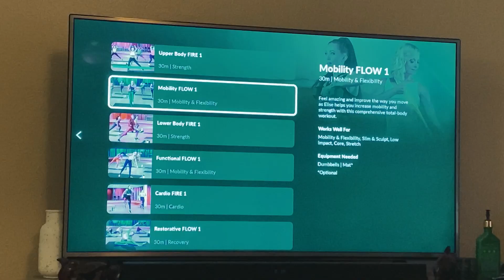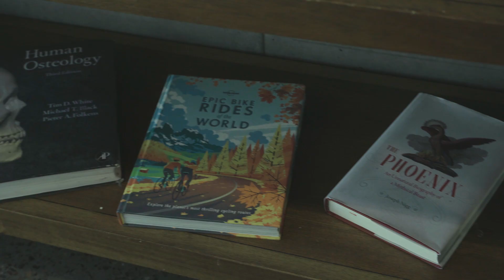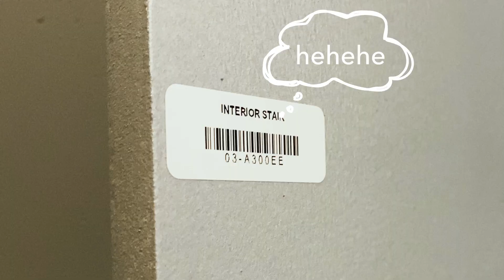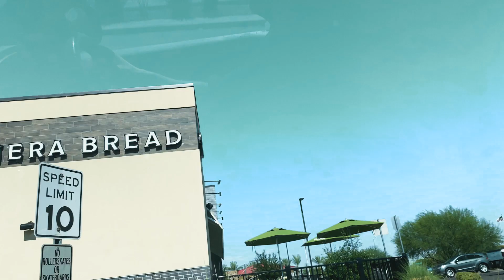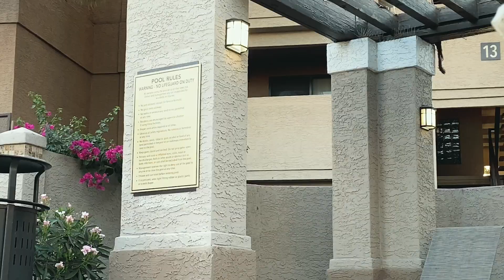4TH OF JULY VLOG | University of Arizona Phoenix, Diamondbacks Baseball Game, Pool Time, & meal prep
Happy late 4th of July! Kyle and I spent two days going downtown to the University of Arizona Phoenix for Kyle's first day as a second year medical student and going to a Diamondbacks baseball game. Since it was hotter than hell outside we spent some time at the pool and some time inside meal prepping. Not bad for two days off.